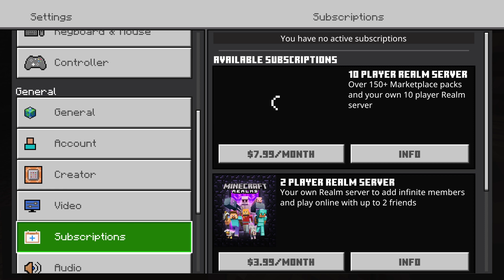Minecraft with kaylee